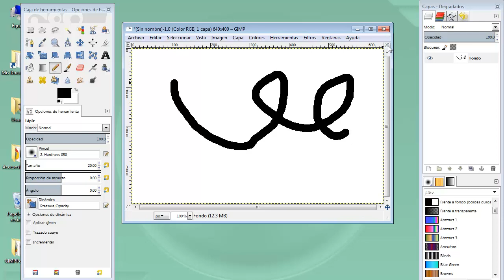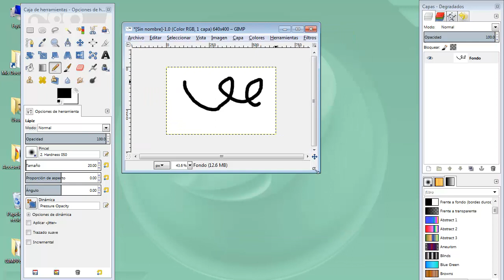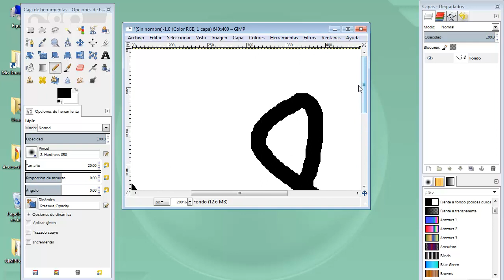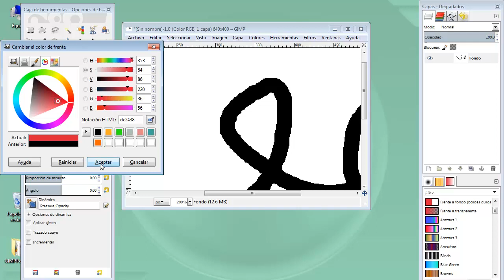MOOC UMA Creación y retoque de imágenes con software libre (GIMP): Módulo 2 Vídeo 4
Ventana imagen pincel